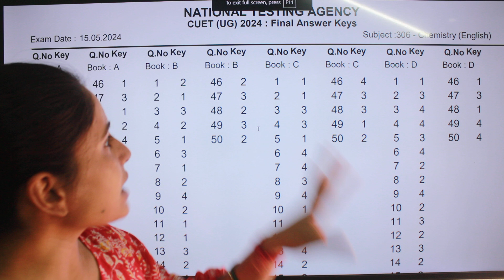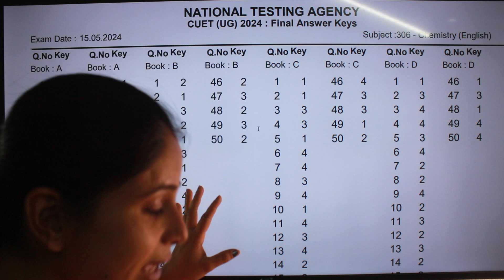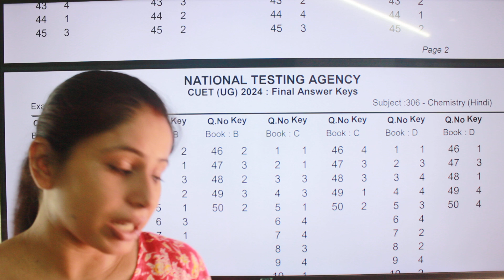cuet 2024 FINAL ANSWER KEY Released | कितने Q ERROR